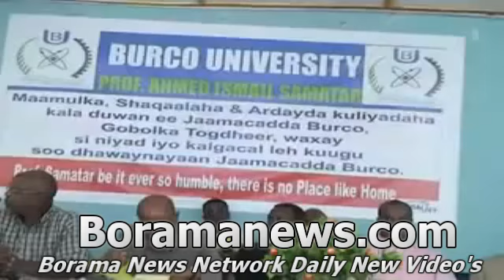Warka Prof Samatar iyo Burco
Samatar iyo Burco